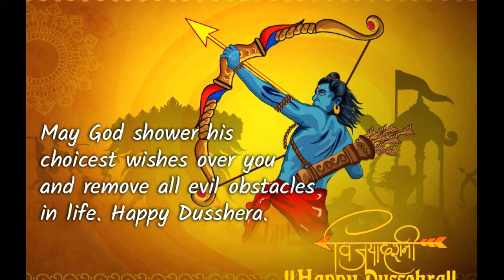Happy Dussehra | Happy Dussehra WhatsApp status HappyDussehrawishes | Vijayadashamiwishes Dashera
Happy Dussehra / Happy Dussehra | Happy Dussehra WhatsApp status | HappyDussehrawishes | Vijayadashamiwishes / Happy Dussehra wishes 2018 | Dussehra Whatsapp Status Video | दशहरे की शुभकामनाएँ